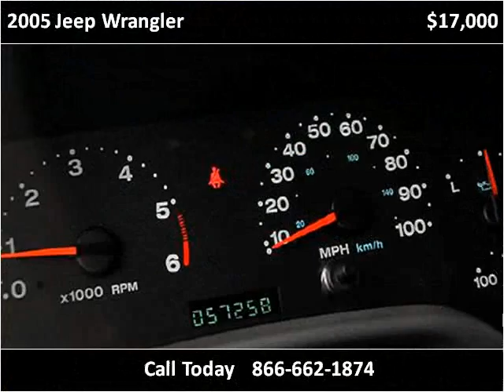2005 Jeep Wrangler Used Cars Littleton CO